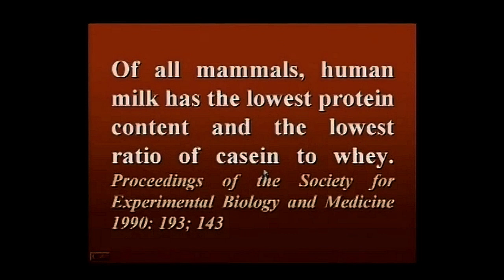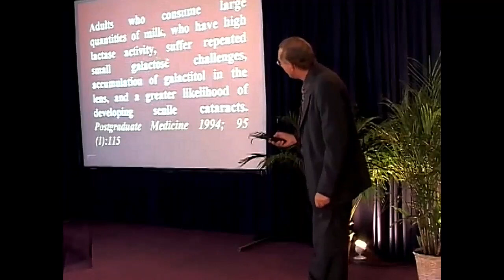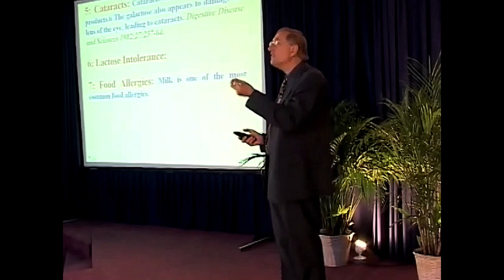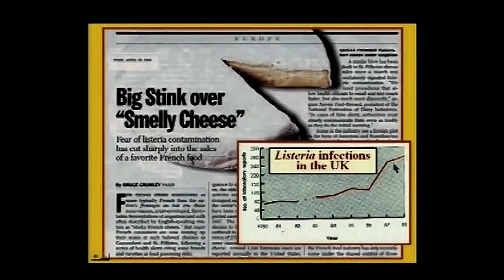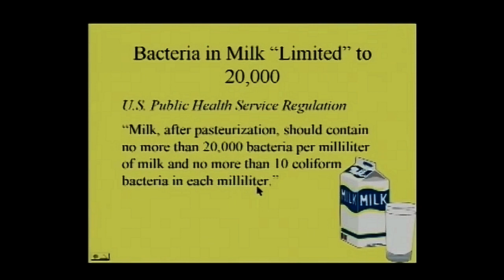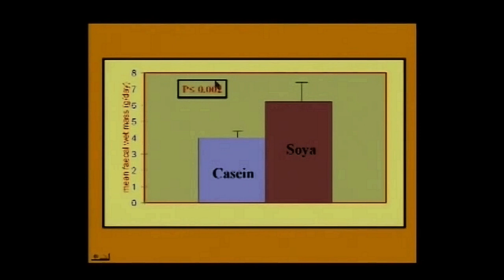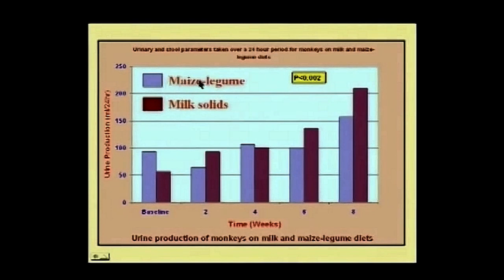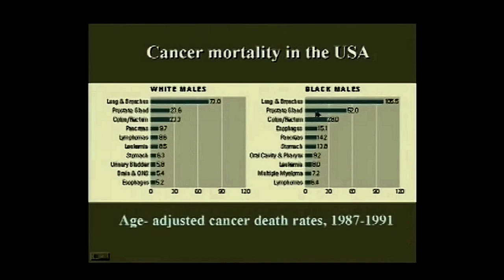About Milk - Walter Veith at his Best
Milk sugar (lactose), needs an enzyme called lactase to digest it. Milk protein (casein) needs an enzyme called rennin to digest it. Both rennin and lactase are not produced in the human intestine after the age of three. If it can’t be broken down by our body, then how will it derive nourishment from it?

Cow’s milk has 300 times more casein than human milk. Casein is the base for one of the strongest glues used by carpenters. Imagine what it will do to our intestines!

* Sharpness quality slightly improved - Original quality = DVD (2004) / Original upload quality = 480p / Best quality before editing = 360p

CHARTER OF FUNDAMENTAL RIGHTS OF THE EUROPEAN UNION:
Freedom of expression and information:
This right shall include freedom to hold opinions and to receive and impart information and ideas without interference by public authority and regardless of frontiers.